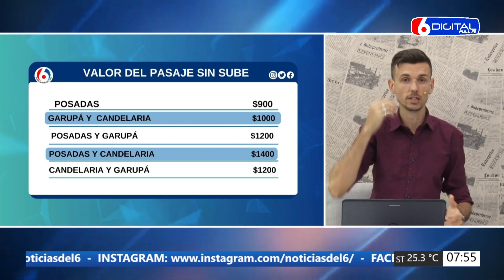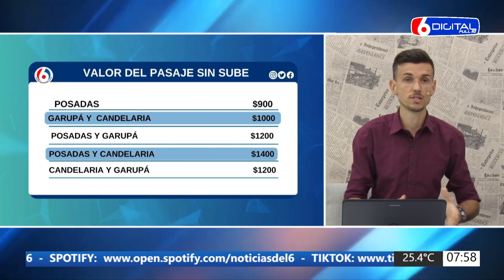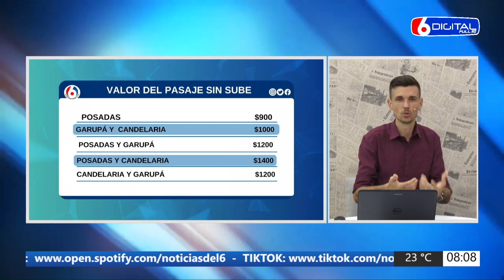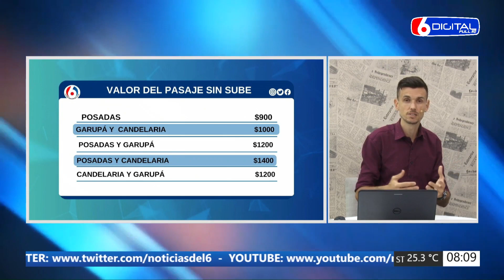19 03 24 CN MAURO AUMENTO BOLETO